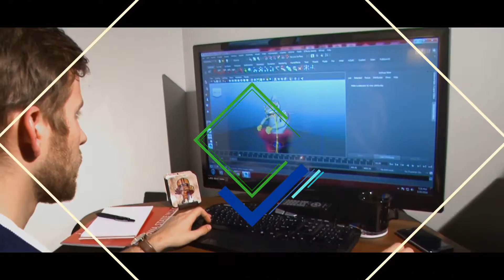Model Farm Tour